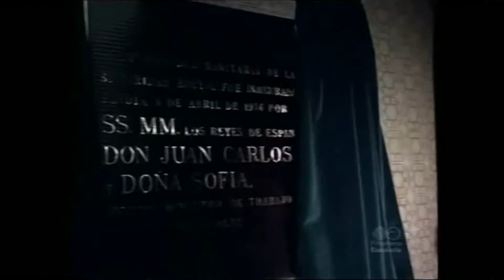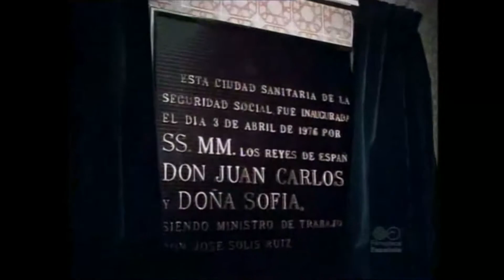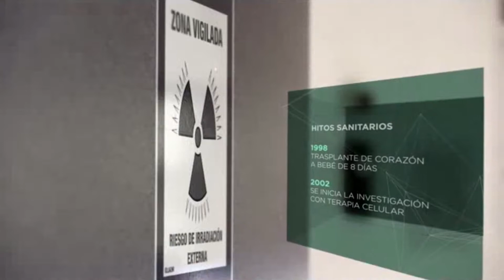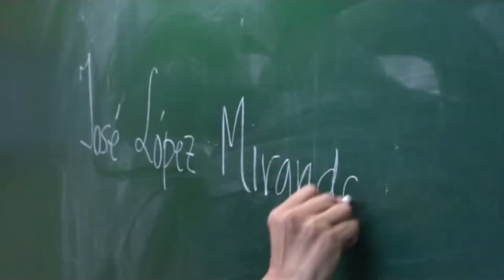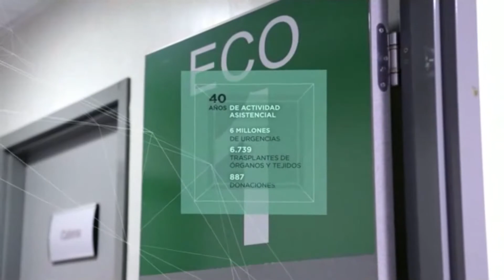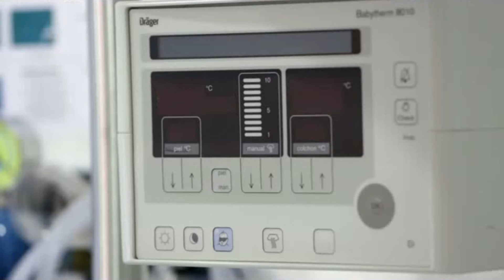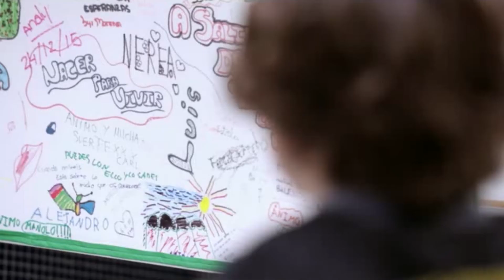40 años de historia y de vida (2016)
El vídeo, de 7,30 minutos de duración, recoge testimonios de profesionales y pacientes que narran en primera persona cómo han vivido estas cuatro décadas de vida. Este documento audiovisual, que incluye imágenes del NODO correspondientes a la inauguración del centro por parte de los Reyes de España el 3 de abril de 1976, se ha proyecto hoy en el acto conmemorativo del 40 aniversario, presidido por Su Majestad la Reina Doña Sofía. Este hospital de asistencia sanitaria especializada, docencia e investigación en ciencias de la salud está integrado en el Sistema Sanitario Público de Andalucía.

Su cartera de servicios abarca todas las áreas clínicas especializadas. Las actividades del centro incluyen procesos de máxima complejidad, así como una muy importante labor docente e investigadora, entre las que cabe destacar su programa de trasplantes de órganos, líder a nivel nacional. La actividad asistencial se organiza en 42 unidades de gestión clínica y en el centro trabajan alrededor de 5.000 profesionales